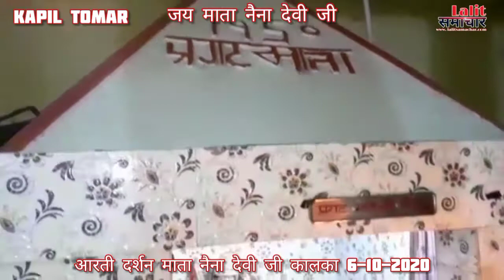आरती दर्शन माता नैना देवी जी कालका 6-10-2020#lalitsamachar